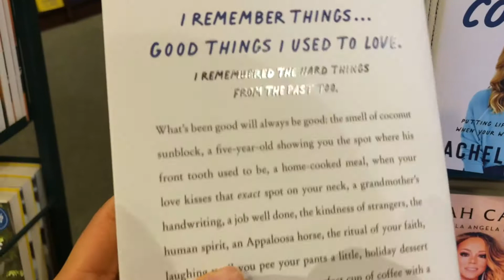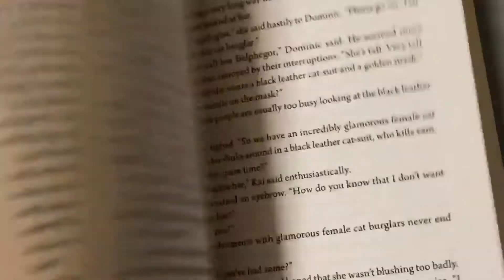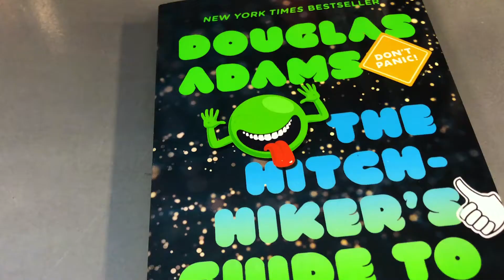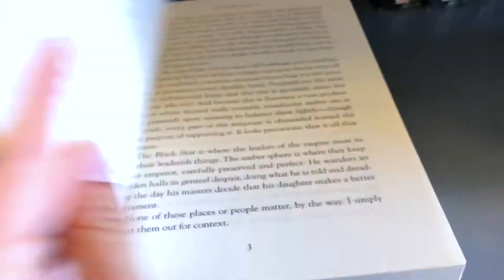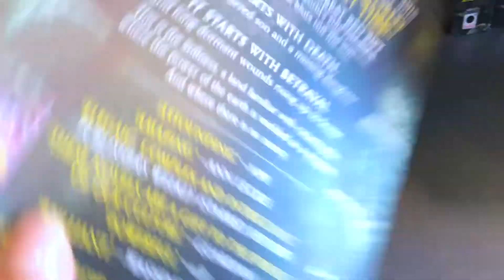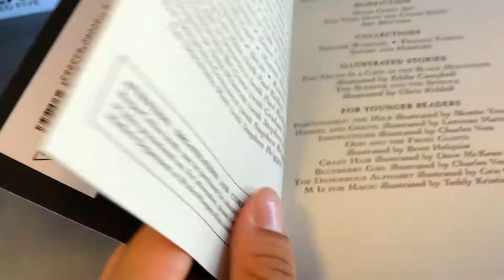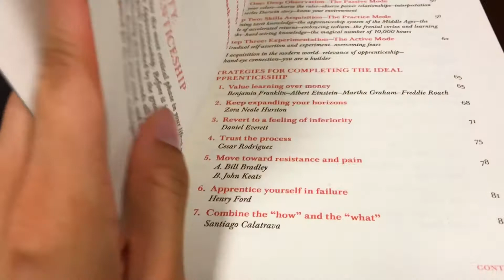Fall Reading List 2020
I decided to make a fall reading list!! I give you 6 books that are all in my favorite genres fantasy, young adult, self-help, and children's. Let me know what you guys are reading this fall in the comments.